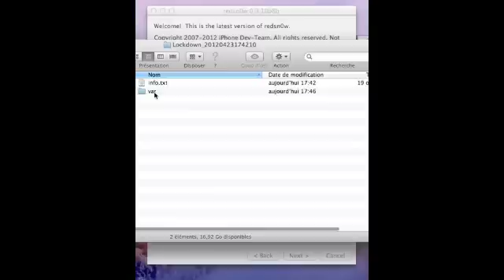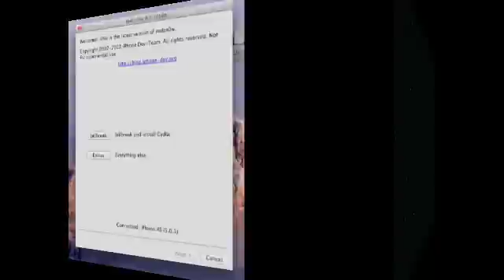Redsn0w sauvegarder tickets d'activation SAM